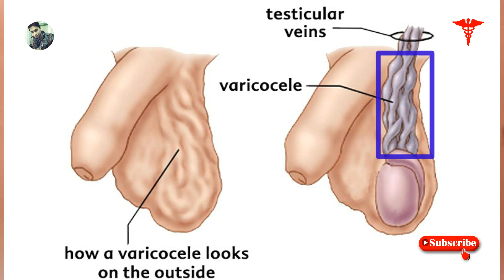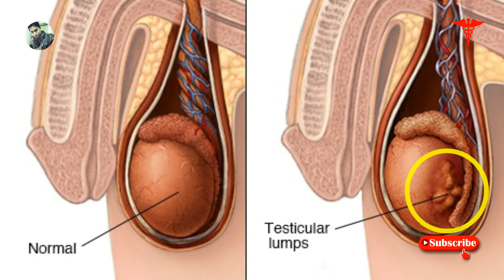আপনার বীর্যে কি শুক্রাণু কম? Low Sperm count | Oligospermia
যেকোন রোগের কমপ্লিট ট্রিটমেন্টের জন্য নীচে দেওয়া নম্বরে যোগাযোগ করুন (কনসাল্টাসান ফিস ২০০ টাকা)

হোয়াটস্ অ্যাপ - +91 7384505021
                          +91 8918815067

এই নম্বরে কল করবেন শুধু ট্রিটমেন্টের জন্য, ইউ টিউব সম্পর্কিত কোন তথ্য জানতে হোয়াটস্ অ্যাপ এ SMS করবেন।

এই চ্যানেলে আপনার জন্য আরও যে ভিডিও গুলি রয়েছে সেগুলির লিঙ্ক নীচে দেওয়া আছে -

আরও অন্যান্য ভিডিও দেখতে চ্যানেলের ভিতরে যান।